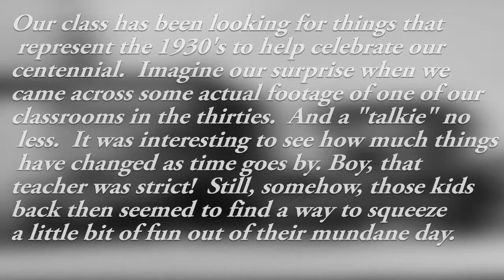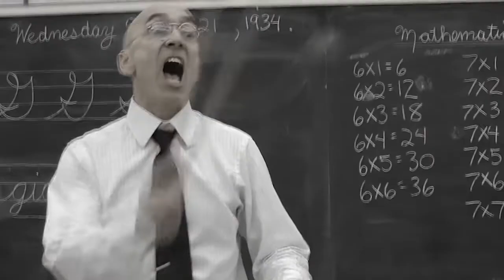As Time Goes By song from Casablanca spoof of a classroom from the 1930's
Our class has been looking for things to represent the 1930's to help celebrate our school's centennial.  Imagine our surprise when we came across some actual footage of a classroom at our school in the thirties.  And a "talkie" no less! It was interesting to see how things have changed as time goes by.  Boy, that teacher was strict!
Still, somehow, those kids seemed to find a way to squeeze a liitle bit of fun out of their mundane day.
Video and all musical arrangements by Dean Zimmerman
Monsieur Zimmerman
dean18